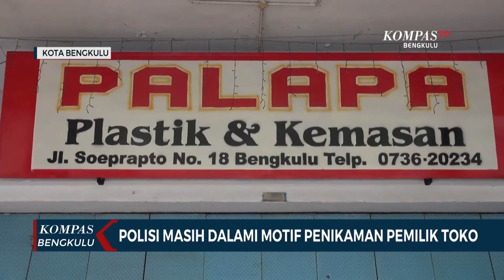Polisi Masih Dalami Motif Penikaman Pemilik Toko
BENGKULU, KOMPAS.TV - Kepolisian Resort Bengkulu masih melakukan pemeriksaan intensif terhadap pelaku penganiayaan seorang pemilik toko, yang terjadi di Kawasan Pertokoan Soeprapto Kota Bengkulu, kamis siang kemarin.

Usai kejadian itu, pelaku diketahui langsung menyerahkan diri ke Mapolres Bengkulu.

Kasi Humas Polres Bengkulu, Akp Sugiharto mengatakan, hingga saat ini belum diketahui motif penyerangan oleh pelaku, yang mengakibatkan korban kritis dan dirawat di Rumah Sakit Bhayangkara Bengkulu.

Saat ini, pelaku sudah ditahan pihak kepolisian.

Sebelumnya, warga di Kawasan Pertokoan Soeprapto kamis siang kemarin, dibuat heboh dengan aksi penganiayaan menggunakan senjata tajam.

Terduga pelaku yang tiba-tiba masuk ke dalam toko, langsung menikam korban menggunakan senjata tajam.

Kasus ini kini masih ditangani pihak kepolisian.